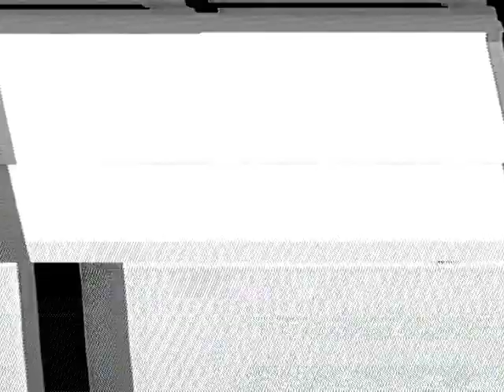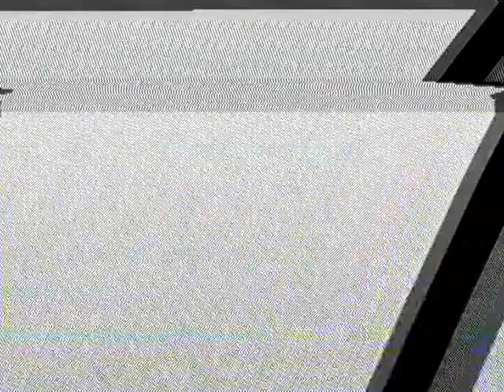Memphis vs Ole Miss 1990 Final Minute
Memphis 21  Ole Miss 23. Sept 8, 1990